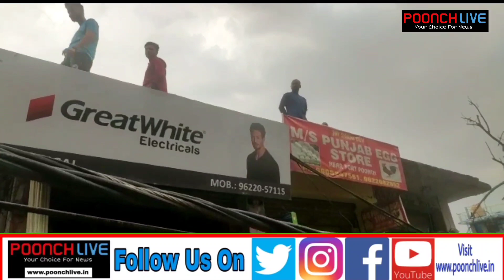Poonch: Traffic Hit As Fallen Tree Blocks DC Office Road